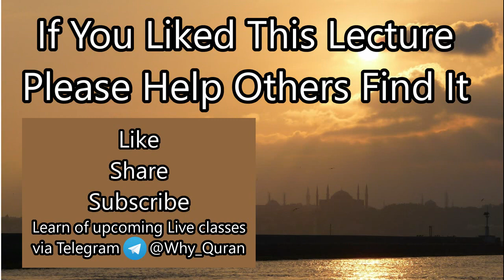[1] Surah Tawbah (#9) Tafsir | Betrayed by Kuffar | Quran | Sheikh Azhar Nasser | English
This lecture covers the background context of Surah Tawbah and verses 1-3

To get notified of upcoming Live classes & Q&A sessions, please join us on Telegram